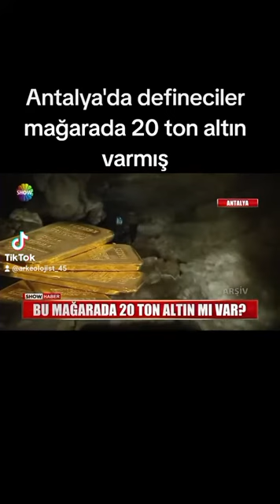DEFİNECİLER ANTALYA DA MAĞARADA 20 TON ALTIN BULDU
🇹🇷TÜRKİYE GENELİNDE🔥 İŞARETLERİNİZİ ÇÖZER❤️YERLERİNİ BULUR✅TORK GPR İLE TESPİT EDERİZ❤️ARKEOLOJİ HİZMETi VERİRİZ

😎Balıkesir Güray AGA
0️⃣5️⃣3️⃣2️⃣1️⃣5️⃣7️⃣0️⃣1️⃣5️⃣0️⃣
🫡Çanakkale Bahoo
0️⃣5️⃣0️⃣5️⃣4️⃣8️⃣0️⃣1️⃣1️⃣5️⃣3️⃣

❌Biz sadece yere bakarız
❌Çıkan şeyler ve çıkarma size ait pay istemeyiz😡
❌Hizmet bedeli peşin
❌Sit alanına girmeyiz
BALIKESİR🔛ÇANAKKALE ↘️GÜRAY DEDEKTÖR↙️

✅TORK GPR YÜKSEK ÇÖZÜNÜRLÜKLÜ YERALTI RADARI İLE ZEMİN ETÜDÜ HİZMETİ VERİYORUZ...
✅270 mhz
✅💯 GARANTİLİ 💯
✅HER MARKA SIFIR DEDEKTÖR BULUNUR...
✅2.nci DEDEKTÖRLERİNİZ DEĞERİNDE ALINIR
✅TAKAS YAPILIR

define işaretleri
hazine bulmak
mezar işaretleri
mahzen bulma
oda mezarı
lahit bulma anı
sikke bulma
altın para bulma
tektekçilik tekteciler tektekci
tarihi sikke bulma anı
mezar işaretleri
işaret çözümü
zemin etüdü hizmet veririz
dedektor
dedektör
çanakkale dedektör